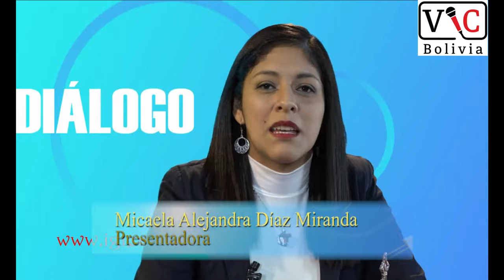Jornada mundial de las comunicaciones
Otro número del programa "Iglesia Viva en diálogo", bajo la conducción de Micaela Alejandra Díaz Miranda.
Esta vez junto a un invitado de lujo el Director General de la Agencia de Noticias Fides, padre Sergio Montes s.j. En esta oportunidad trataran sobre la quincuagésima quinta Jornada de las Comunicaciones, los periodistas y los medios de comunicación.